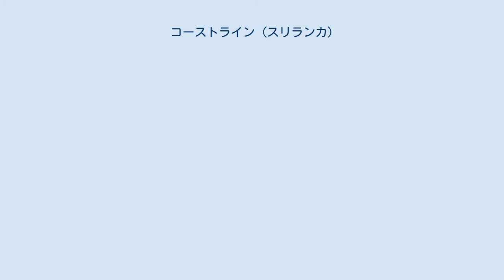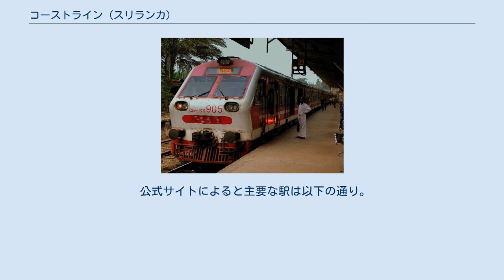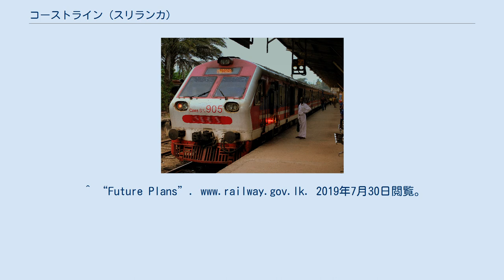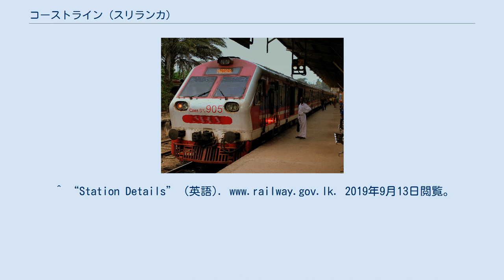コーストライン (スリランカ)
コーストラインは、スリランカの鉄道の一つである。
コロンボからゴールを経由しマータラやベリアッタを走行する。
さらにハンバントタを経由しながらカタラガマまでの延伸工事が現在進行中である。
カルタラからマータラ間を最大速度100km/hで、マータラからベリアッタ間を最大速度120km/hでの走行を実行しており、スリランカ国内最高速度で走行している路線でもある。
 コーストラインはマラダーナ駅を起点としコロンボ港を通っていき、殆ど西側の沿岸に沿いながら南方面に向かって走る。
そのため殆どの西側沿岸の景色はよく見渡せる。
パナドゥラを通り抜け、やがてカルタラに着く。
カルタラから先、ゴール駅でスイッチバックを行い、マータラを経由してベリアッタまで向かう。
 マータラからベリアッタまでの区間は10%が高架橋で建設されており、途中にはスリランカ最長の鉄道トンネル（615m）やスリランカ最長かつ最も高い場所に掛かる鉄道橋が存在する。
 コーストラインはメインライン、マータレーラインの次に建設された3番目の鉄道線である。
 建設はコロンボ側から行われ、1877年3月1日にモラトゥワまでが開通した。
その後延伸工事が続けられ、同年9月1日にはパナドゥラまで、1879年9月22日にカルタラまで、1890年にはアルトゥガマまで、1893年にはアンバランゴダまでが開通した。
その後も建設は続き、1895年12月17日にマータラまでの全線が開通した。
 現在中国輸出入銀行の融資によってマータラからカタラガマまでの延伸工事が行われており、2019年1月6日にはベリアッタまでの26kmが開業した。
マータラからベリアッタまでの区間の建設費は27億8,200万USドルである。
^ “Future Plans”. 2019年7月30日閲覧。
 ^ a b “Maiden voyage on the Matara- Beliatta rail road - Sri Lanka Latest News” (英語). Sri Lanka News - Newsfirst (2019年1月6日). 2019年7月30日閲覧。
^ “Sri Lanka / Ceylon Railway” (英語). (2015年9月29日). 2019年8月2日閲覧。
 ^ “Jounior Observer | Sunday Observer.lk - Sri Lanka”. archives.sundayobserver.lk. 2019年8月3日閲覧。
^ “Station Details” (英語). 2019年9月13日閲覧。